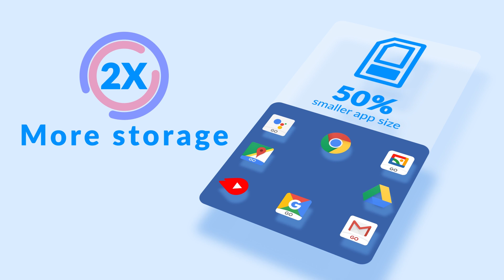Alcatel 1B - Discover smooth simplicity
Experience an ultra-efficient user experience with Alcatel 1B. Equipped with a Quad-Core processor, Android™ 10 (Go edition), Smart Management and all-day battery, it helps you multitask and do more. View your media more fully on a 5.5-inch HD+ display. Get information with a tap of the dedicated Google Assistant Button.